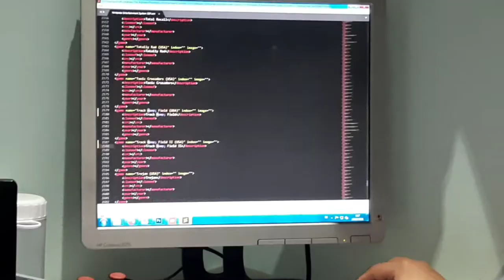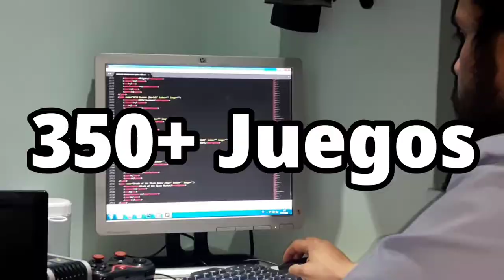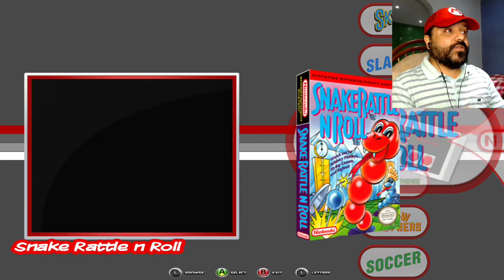¡EXCLUSIVO! Nueva librería NES en ESPAÑOL - NVIDIA SHIELD ANDROID TV